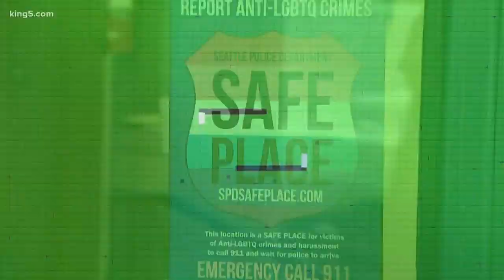Longtime police officer Jim Ritter is retiring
On top of his 37-years of service at the Seattle police department , officer Ritter is also known for creating the city's internationally known "safe place program".